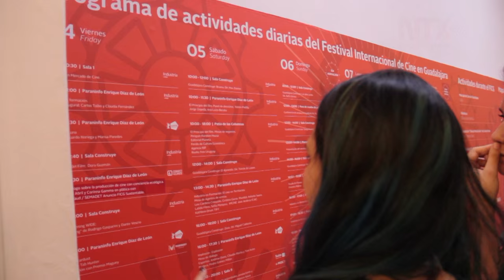Arrancan actividades del 31 Festival Internacional de Cine de Guadalajara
Con la proyección de la película “El lugar de las flores”, dio inicio el festival que se llevará a cabo del 4 al 13 de marzo